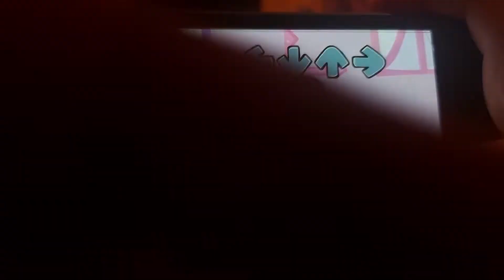Friday Night Funkin Selever Casanova But Everyove Sing it Characters - Happy New Year 2022 &amp Song